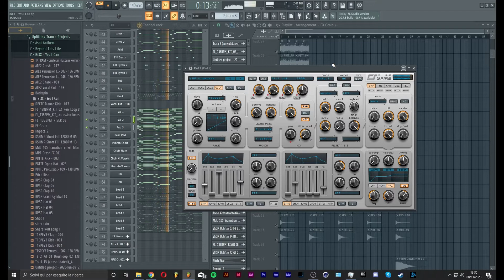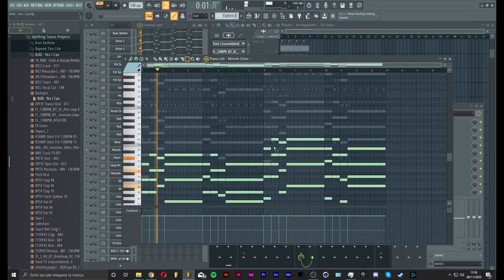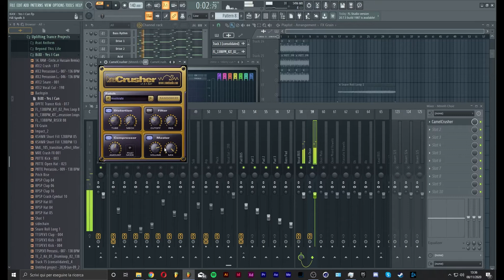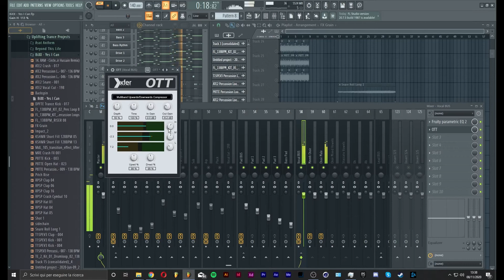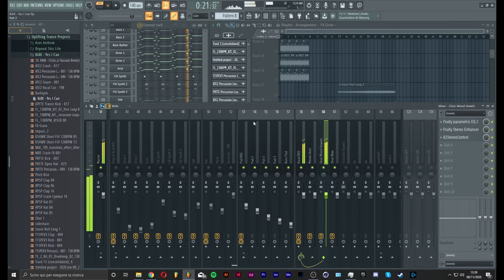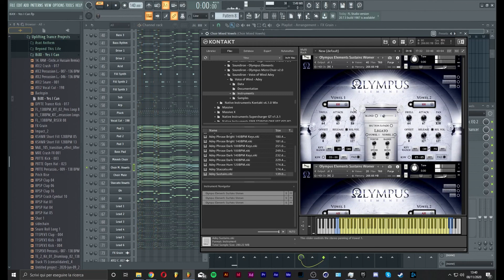Tutorial Uplifting Trance REMIX - BiXX - Yes, I Can - Pads & Choir Mixing (Part 23)